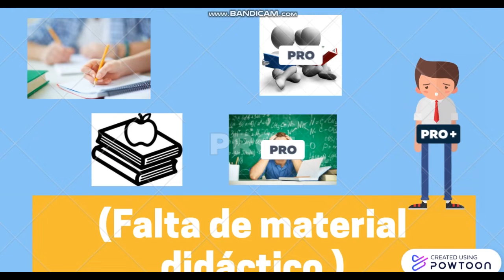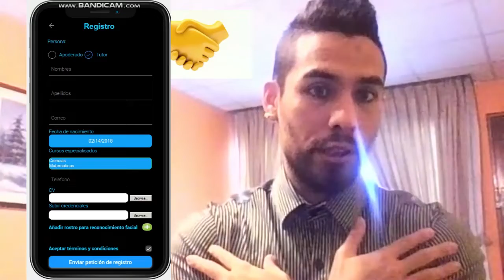Storytelling + Elevator pitch Studiapp